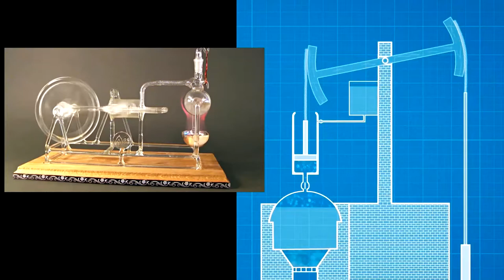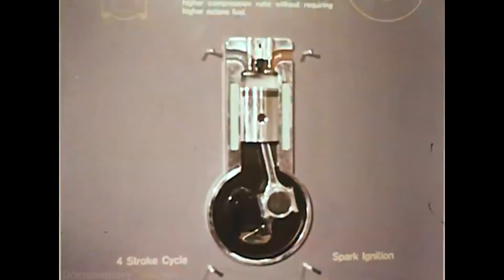Los primeros autos de la historia y cómo funcionaban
UnDía como hoy nace Henry Ford, quien revolucionó la industria del automóvil. En este video Pamela Núñez, física del MIM, les cuenta más sobre los primeros autos de la historia y cómo funcionaban.